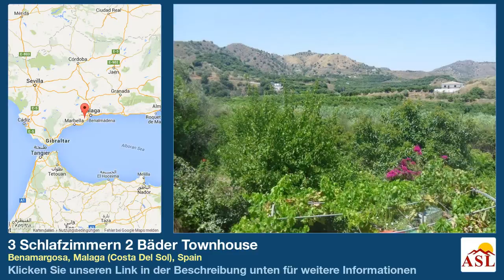3 Schlafzimmern 2 Bäder Townhouse zu verkaufen in Benamargosa, Malaga (Costa Del Sol), Spain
Weitere Infos auf Townhouse zu verkaufen in Benamargosa, Malaga (Costa Del Sol), Spain mit 3 Schlafzimmern, 2 Badezimmern

Dies ist ein Must-See Haus für wer die begehrten, aber sehr schwer zu finden, Kombination von Leben in einem traditionellen andalusischen Dorf noch genießen alle Vorteile einer jüngsten erstklassige Reform will. Es hat gegeben dieses schöne Eigenschaft geräumige, moderne Unterkunft mit allen modernen Geräten und hervorragende Build-Qualität mit vielen internen und externen Verbesserungen einschließlich völlig neue Aspekte wie z. B. Dach, gekachelte Böden, Verkabelung, Sanitär, doppelt verglaste Hartholz Windows, Holztüren Badezimmer und Kü großzügige Unterkunft besteht aus ein großes Wohnzimmer mit Woodburner Feuer, separates Esszimmer, geräumige, gut ausgestattete Küche, ein Atrium 3 Doppel-Schlafzimmer und 2 große Badezimmer. Das Master-Schlafzimmer ist groß mit Einbauschränken, a/C, eine Sitzecke und En-Suite Badezimmer. Der zentrale Innenhof hat einen Essbereich umgeben von einer etablierten und bunten Garten, BBQ & eine 3 x 2-Splashpool. Es ist Off-Road Parkplatz für ein Auto.